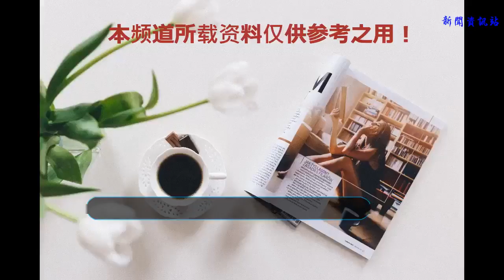天佑北影求學結束“王者歸來”，眾粉絲身披“佑”字戰袍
參加了各種活動綜藝節目，火的一塌糊涂。可惜怒懟導師前輩，目中無人的感覺有沒有。
    隨著天佑的被封殺已經小半年了，但是天佑的粉絲依舊不減當年啊，天佑在北京電影學院的求學之路就要圓滿結束了。

    ?近日天佑的一眾粉絲們，現身合影，集體身穿帶有天佑照片的白色衣服，手拿字帖，慶祝天佑畢業快樂，字卡上寫著，李天佑畢業快樂字樣，看來粉絲們都迫不及待的想要和天佑見面了！
    ?天佑被封之后估計不少的各大網紅都紛紛的看笑話呢，曾經的YY網紅一哥，落的被封殺的慘狀，估計不少人都幸災樂禍呢，如今天佑依然自強不息，封殺之后不但沒有萎靡不振，還堅持不懈的不顧旁人的眼光開啟了北影求學之路！
    有網友表示：封殺你！難道心里數嗎？帶來不良之風！還侮辱了北影！
    但也有網友表示：知錯就改還是好孩子。
    大家怎么看？